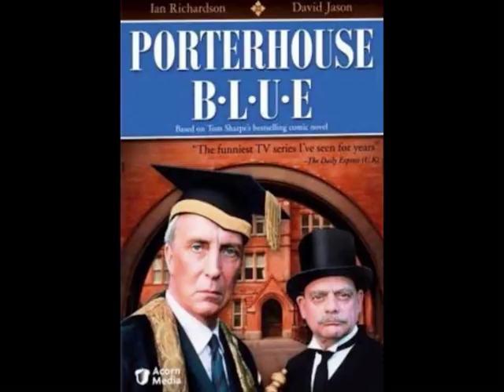Flying Pickets - Porterhouse Blue (Original TV theme)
This is the full-length version of the original TV theme song to the channel 4 TV series Porterhouse blue, performed by the Flying Pickets. The Series was set in a Cambridge College and starred Ian Richardson, David Jason and John Sessions.

Lyrics and English translation (from Wiki answers)

Bene edamus! Bene bibamus!
Saecula semper concelebramus
Quod imperat Regina
Ne faveat Doctrina
Se choro sonoro
Dives in omnia
Sed choro sonoro
Dives in omnia
Collegium, Collegium acclamus

Porterhouse, Porterhouse
To live and die in Porterhouse!
Dives in omnia!

In English (it should be noted that this isn't real latin!)
We eat well! We drink well!
We celebrate throughout our whole lives!
As commanded by the queen,
Against the regilious doctrine,
We sing together,
"Wealth in everything."
We sing together,
"Wealth in everything."
We praise the college!

Porterhouse, Porterhouse
"Wealth in everything."